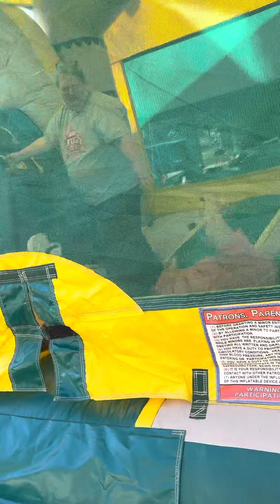70 year old attempts to slide down bouncy house slide￼